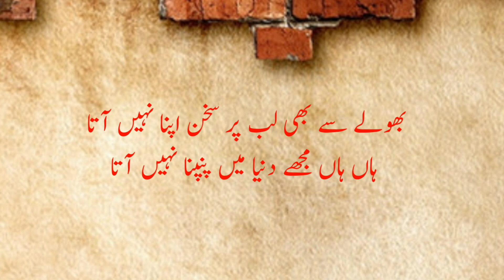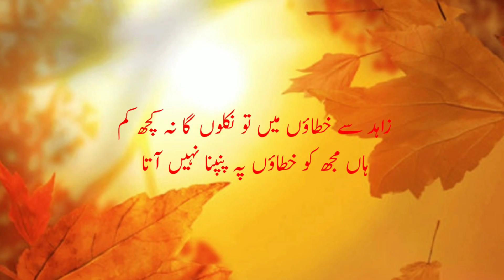Bhule se bhi lab par suKHan apna nahin aata ANAND NARAYAN MULLA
Lafz-e-bilal
نام. بھولے سے بھی لب پر سخن اپنا نہیں آتا
ایڈیٹر کا نام. محمد بلال بن مولانا عبد المتین ندوی
طالب علم.
کلاس. بی اے سال آخر
یونیورسٹی... خواجہ معین الدین چشتی اردو.،عربی.، فارسی.، یونیورسٹی لکھنؤ.(انڈیا)
اسمیں..آنند نرائن ملا کی  پوری غزل ملاحظہ ہو ہماری ویب سائٹ  سے
اگر آپ کو بھی کسی طرح کی ایڈیٹنگ کروانا ہو تو ہم سے رابطہ کر سکتے انسٹاگرام پر
علامہ اقبال خرد مندوں سے کیا پوچھوں کے میری اپتدا کیا ہے